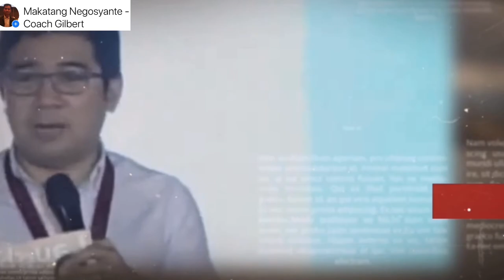BAKIT MARAMING TAO ANG NALULUNGKOT?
MOTIVATIONAL TALKS BY MICHAEL ANGELO LOBRIN

One of the Most influential Motivational Speaker in the Philippines